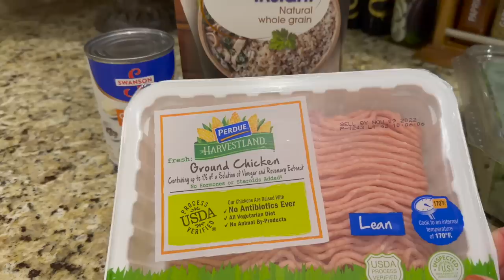Healthy Homemade Dog Food Recipe | Cooking for my Dogs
I cooked for my dogs, and they loved this healthy homemade dog food!  This recipe of DIY dog food served Maxxie & Pollux 3 meals each.

HEALTHY DOG FOOD RECIPE
1 lb lean ground chicken
drizzle of extra virgin olive oil
1 cup of cooked brown rice
1 cup chicken stock
2 carrots (grated)
1 cup zucchini (grated) optional
2 cups spinach chopped
1 egg
1 tbs Turmeric
1 tsp black pepper